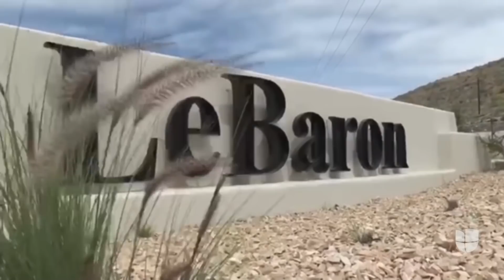Uno de los niños LeBarón salvó a sus hermanos de la masacre escondiéndolos entre matorrales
Devin Blake Langford, de 13 años de edad, escondió a sus hermanos para que los asesinos no los encontraran. Otras de las sobrevivientes de la masacre en Sonora, México, fue una bebé de 7 meses de nacida que resultó ilesa en la camioneta llena de balas.